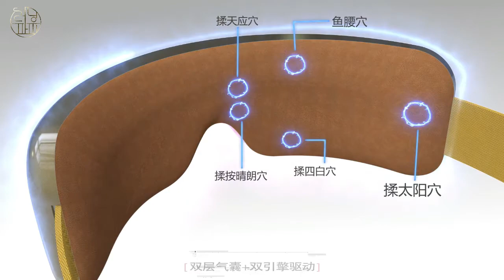온열 진동 눈마사지기 공기지압 눈안마기 안대 찜질기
지마켓,옥션,11번가 검색:러닝파파